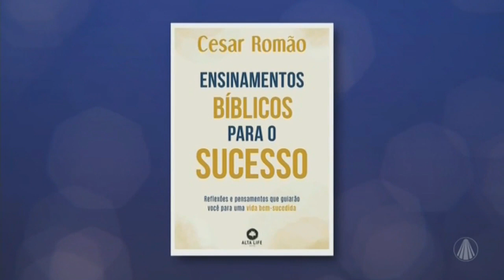Cesar Romão - De Papo com Amanda Françozo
Entrevista sobre carreira na TV Aparecida no Programa De Papo Com Amanda Françozo.